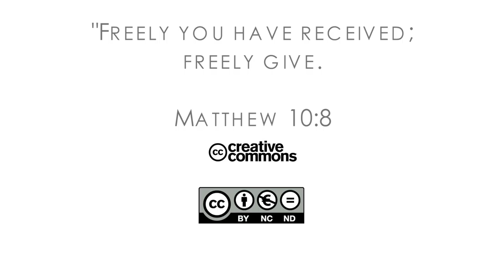16Q04 / 03-00 The Book of Job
Introduction: “Does Job Fear God for Naught?”